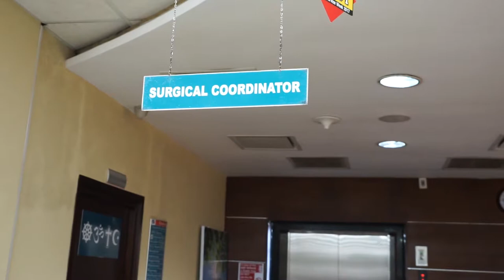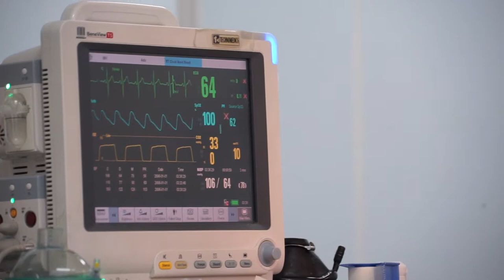Dr. Aruna Nandasena - Day Surgery Packages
Social Media Content Creation - Hemas Hospitals Group
Day Surgery Packages